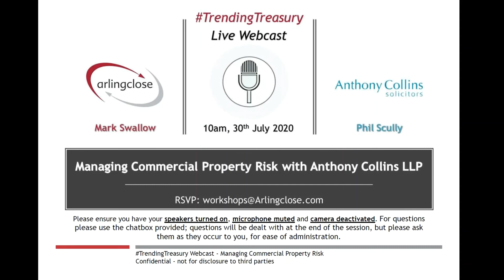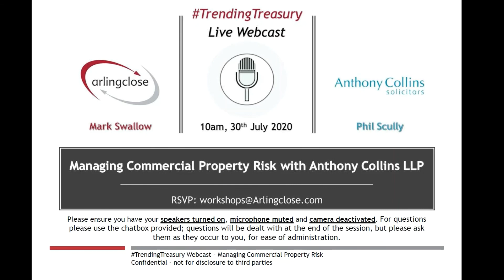Managing Commercial Property Risk - The Problem With Tenants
On this week's instalment of TrendingTreasury we are joined by Phil Scully of Anthony Collins LLP and Mark Swallow of Arlingclose.

With government support for business being reduced, and the economic impact of the coronavirus pandemic being felt across the globe, the quality of tenants in commercial property investments is more important than ever.